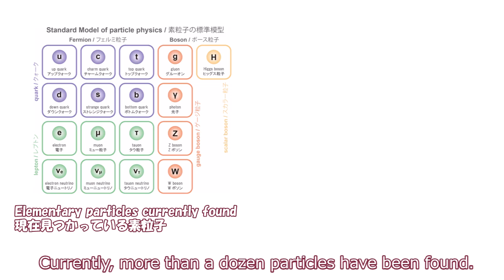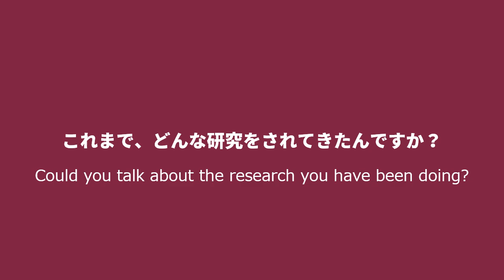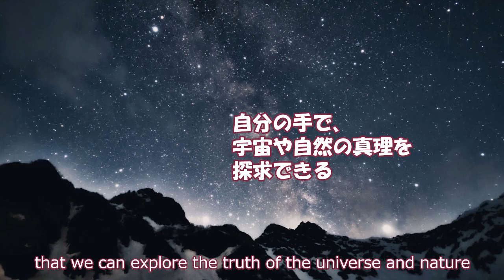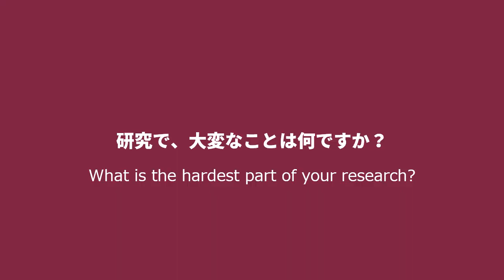QUP 3min. talking "Dr. Tomonori Ikeda" QUP 3分トーキング 「池田智法 先生」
Developing the detector for searching unknown matter！
QUP 3min. talking introduces the reserchers of WPI-QUP.
It is considered that there are many undiscovered particles in the universe. Although their existence is predicted by theory, no one has yet detected them.
Dr. Ikeda is developing detectors to capture these unknown particles.

検出器を作って未知の物質を探す
QUP 3分トーキングでは、量子場計測システム研究拠点（QUP）の研究者を紹介しています。
宇宙には、まだ未発見の素粒子が多数あると言われています。理論で存在が予測されているのに、未だに誰も検出したことがありません。
池田先生は、未知の素粒子を捉えるための、検出装置を作っています。